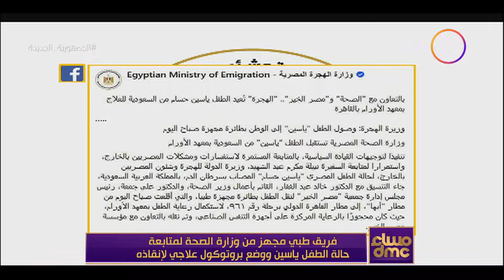مساء dmc - "الهجرة" تعيد الطفل ياسين المصاب بالسرطان من السعودية للعلاج بالقاهرة